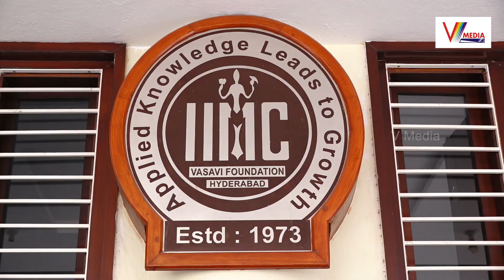తెలుగు భాష అంటే ప్రాణం దానిని కాపాడాలి | V Media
Watch Now :తెలుగు భాష అంటే ప్రాణం దానిని కాపాడాలి | V Media